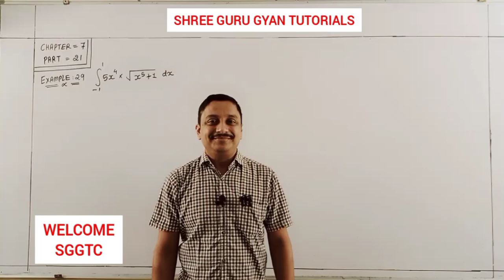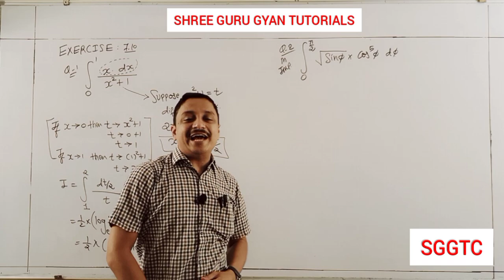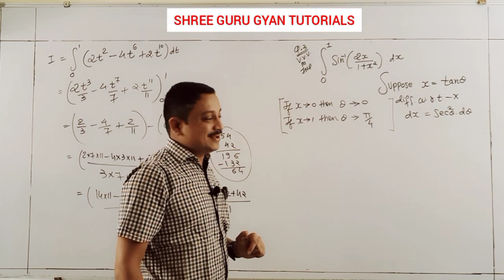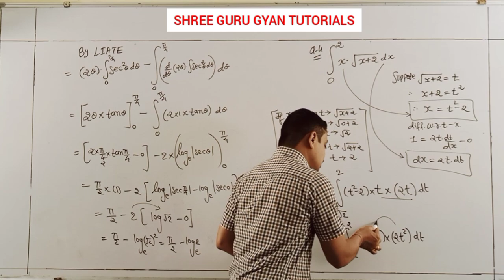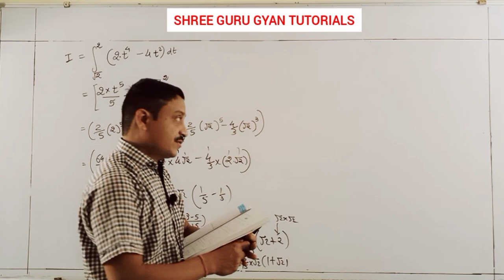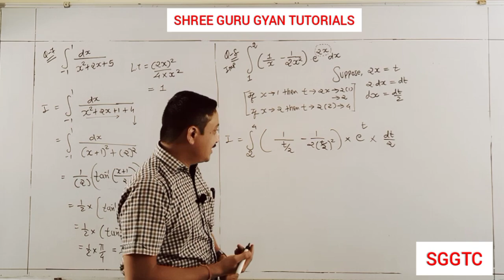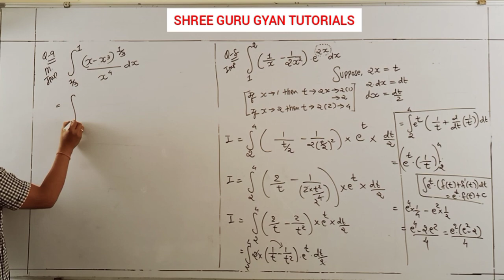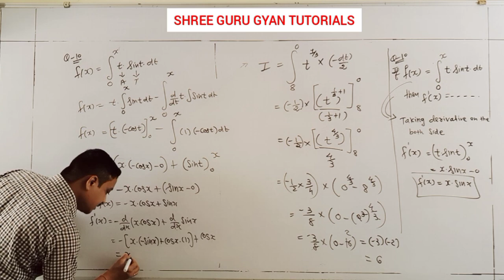MATHS EM 12TH CHAPTER 7 PART 21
EXERCISE - 7.10 , Q - 1,2,3,4,5,6,7,8,9,10